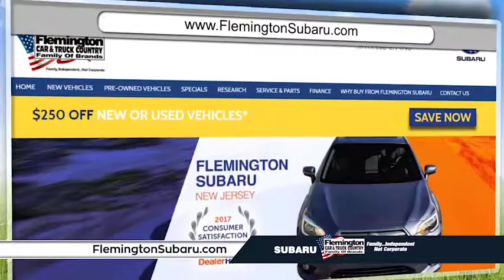2017 Subaru Legacy $175/mo | Subaru Crosstrek $189/mo | 0% Financing | Flemington Subaru | 08822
View the Video - Listen for Details - Then Come To: 167 Hwy 31, Flemington; or Call: ; or Visit Our for more details on our Spring Into Savings Sales Event! Subaru Special Offers on - the new 2017 Subaru Legacy $175/mo* - the new 2017 Subaru Crosstrek $189/mo**! 0% Financing available on select Subaru models for up to 63 months for qualified buyers***. Special Offers on other models too!

Full Video Transcript:
Spring into Savings - Right Now At Flemington Subaru
Lease an all new 2017 Subaru Legacy just $175 a month.*
Or, a 2017 Subaru Crosstrek only $189 a month.**
Plus, finance select Subarus at 0% - Up To 63 Months!***
 " Save Like Never Before "
At Flemington Subaru.
Proud member of Flemington Car & Truck Country
Visit Us on Route 31 in Flemington or online at:
FlemingtonSubaru.com

*Prices includes all costs to be borne by a consumer except for tax, tags, registration and doc fee. 2017 Subaru Legacy 2.5i, $22,999 MSRP. $21,424 sale price. 0% special financing for up to 63 mths for highly qualified customers is $15.87 per month per $1,000 financed, see dealer for details. Finance rates upon approval through primary lender. Lease $175.73/mo. for 36 mos w/ 1st pymt + $2,000 down pymt + $595 bank fee + $379 doc fee due at signing for a total of $3.149.73. Residual $13,799.40. Total pymts $6,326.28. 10,000 miles/yr allotted ($0.15 each mi thereafter) w/ 720 beacon score & qualified credit through primary lender. Not all will qualify. Lessee resp for maintenance, excess wear & tear. Must take delivery from dealer stock. Availability subj to change. Stock SH909. Model HAB. VIN H3049802. Offer expires on 05/31/17.

**Prices includes all costs to be borne by a consumer except for tax, tags, registration and doc fee. 2017 Subaru Crosstrek Premium 2.0i, $23,485 MSRP. $22,167 sale price. 1.9% special financing for up to 48 mths for highly qualified customers is $21.65 per month per $1,000 financed, see dealer for details. Finance rates upon approval through primary lender. Lease $189.89/mo. for 36 mos w/ 1st pymt + $2,000 down pymt + $595 bank fee + $379 doc fee due at signing for a total of $3163.89. Residual $15,500.10. Total pymts $6,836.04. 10,000 miles/yr allotted ($0.15 each mi thereafter) w/ 720 beacon score & qualified credit through primary lender. Not all will qualify. Lessee resp for maintenance, excess wear & tear. Must take delivery from dealer stock. Availability subj to change. 4 doors, 4 cyl, 5 Speed Manual transmission, A/C, pwr steer/brks, Stock SH1093. Model HRB. VIN HG25213. Offer expires on 05/31/2017.

*** For Well Qualified Buyers On Select Vehicles. Subject To Approval From Primary Lender Thru 05/31/17.